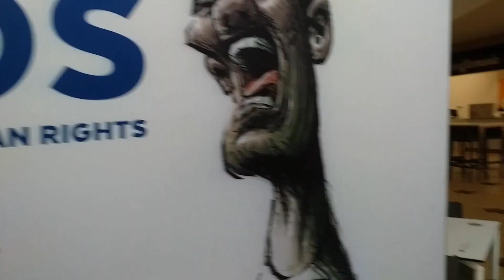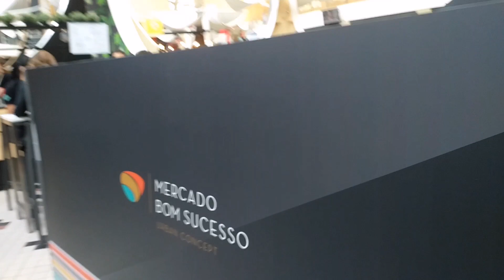CONSULADO E LUGAR LINDO NO PORTO EM PORTUGAL. NOSSA BAGAGEM.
CONSULADO E LUGAR LINDO NO PORTO EM PORTUGAL! 😘😍

Olá pessoal nesse vídeo nós fomos ao Porto no consulado geral do Brasil e depois fomos turistar ali por perto do consulado e encontramos esse lugar lindo que se chama jardim do Palácio de Cristal, fica a uns 20 minutos de apé do consulado até o jardim! Com certeza voltaremos lá com mais calma e curtir aquele lugar lindo, totalmente natureza...

🛄Já experimentou a Airbnb?🛄

Airbnb é um serviço online comunitário para as pessoas anunciarem, descobrirem e reservarem acomodações e meios de hospedagem.
📍Registe-se com a minha ligação e terá até €50 de desconto na sua primeira viagem.

🔄Eu uso a TransferWise🔄
para enviar dinheiro para o exterior. 🇵🇹🇧🇷🇵🇹
É muito fácil e muito mais barato do que o banco!